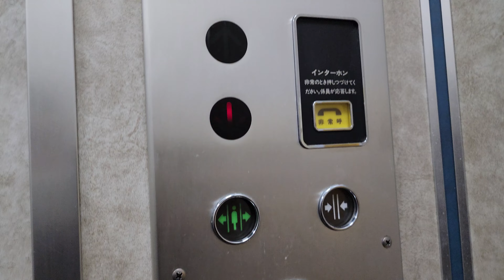【文字だけ非常口】昭和コラボ！東芝製エレベーター(セレブラム)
近年めっきり見なくなったセレブラム。
4停止ですが、状態がかなり良いです。
更に乗り場には文字だけの誘導灯。
昭和を思い浮かべる者同士、これからも残ってほしいです。

※概要
【製　造】東芝
【機種名】エレメイト・セレブラム
【停止階】1~4
【備　考】-